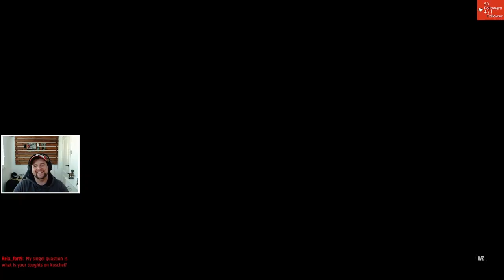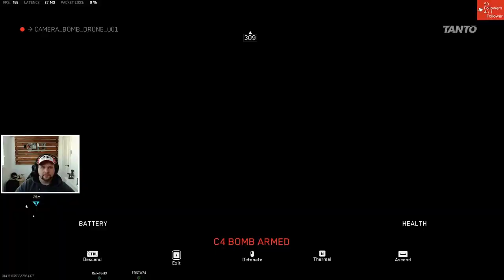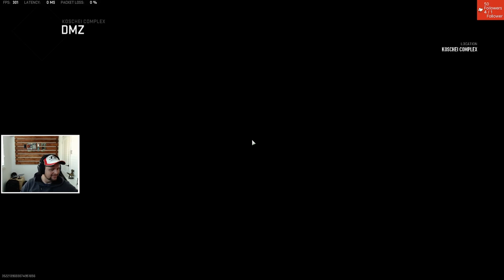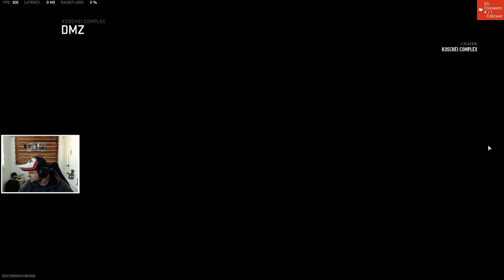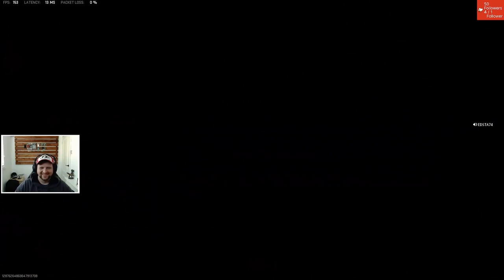Well that happend!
My first stream